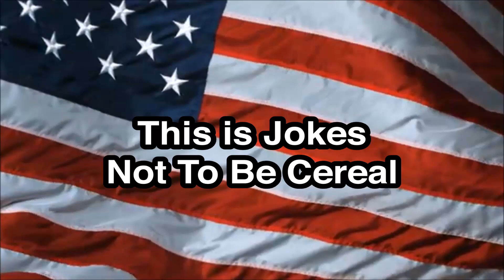wake me up when november ends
parody of "Wake Me Up When September Ends" by Green Day